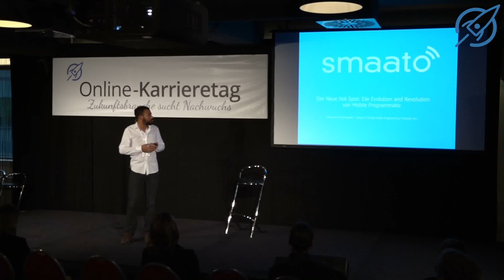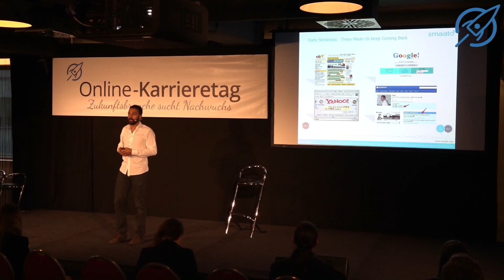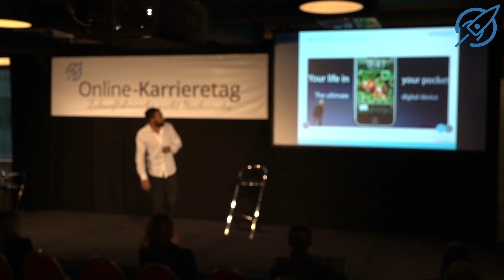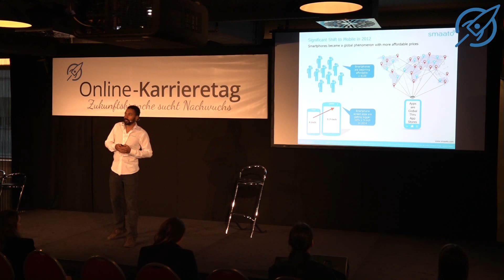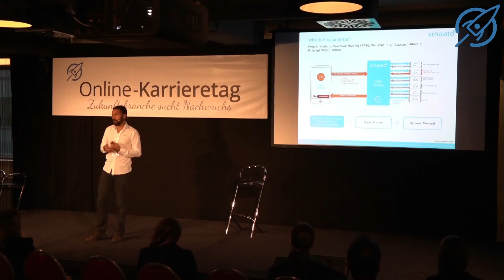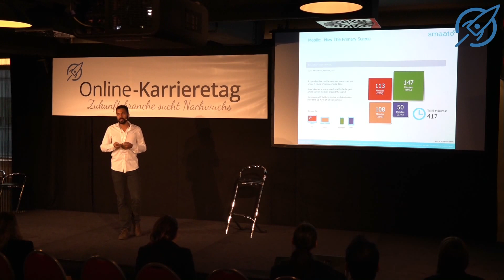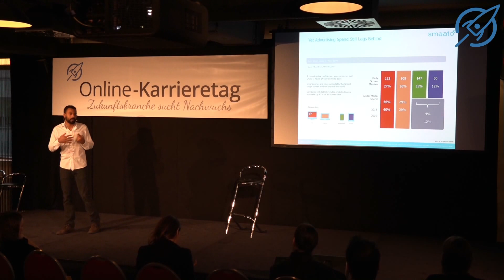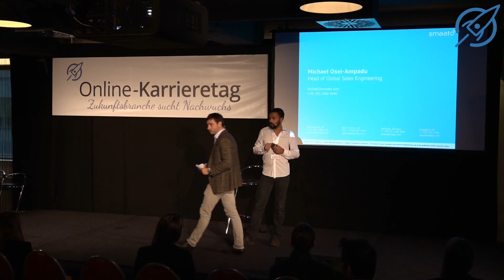Der neue Hot Spot: Die Evolution and Revolution von Mobile Programmatic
Wie verdienen die erfolgreichsten digitalen Unternehmen heute mehr als 70% von ihrem Umsatz und was ist eine der begehrtesten Branchen der Betriebswirtschaft mit Wachstum von über 100%?  Mobile Programmatic.  Keine Ahnung was das ist und wie es dazu kam, dass diese Technologie in sehr kurzer Zeit die Welt erobert hat.  Komme, lerne und staune.
Ein spannender Vortrag von Michael Osei, Head of Sales Engineering bei Smaato